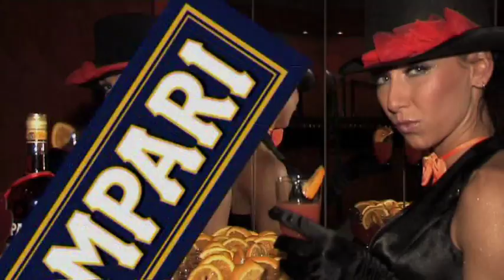Танцевальный Pай 10 (Tantsuparadiis 10) 7.november 2009 Club Spider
Elite-Lasers представляет, Music Factory и DFM приглашают
на русскую вечеринку
Танцевальный рай
7 ноября в клубе Спайдер — НОЧЬ ЭФФЕКТОВ.
Впервые в Эстонии завораживающее, неповторимое  лазерное шоу на водном экране.
а также для любителей четкого ритма и динамичных движений элегантное  и  стильное, хулиганское и  задорное степ-данс шоу мастера танцевального искусства Александра  Ивашкевича!
Вас ждёт атмосфера шика и блеска!
Искуситель вечера — Денис Караблёв
Bходной билет 250.- , девушкам до полуночи 125.-
Двери клуба открываются в 23:00.
NB! Strong Face & Style control!
Рай делают доступнее рекламное бюро lime.ee, seitse7, шампанское Mumm, ресторан Dominic ,Русский Бриллиант,Horeca Service, Русский Портал, Actual Print, sushi.ee , Ruf Fireworks и Dypos.
Фотоотчет смотрите: elu24.ee, weekend.ee, trend24.ee, forum.ee, Veneportaal.ee, party.ee, patylife.us, cligs.ee, geometria.ru

Elite-Lasers esitleb ,  Music Factory ja DFM kutsub
Tantsuparadiis
Vene pidu - 99% vene muusika
7.novembril klubis Spider - Tartu mnt.17
-Effektiöö-
Esimest korda Eestis nõiduslik-uskumatu lasershow veest tehtud ekraanil.
Kindla rütmi ja dünaamilise liikumise austajatele elegantne, stiilne ning vallatu step-tantsushow tantsukunstide meistri Alexander Ivashkevichi poolt.
Teid ootab ees shikk ja kiirgav atmosfäär!
Valime kõige stiilsema paradiisineiu!
Õhtu peavõrgutaja on Denis Karabloff
VIP-laudade tellimine : 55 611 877
Uksed avatakse kell 23.00, pilet 250.- , naistele südaööni 125.-
Paradiisi teevad Teile kättesaadavaks :
lime.ee, shampus Mumm, Русский Бриллиант, seitse7, Restoran Dominic , Horeca Service, Veneportaal.ee, Actual Print, Keisriköök Ruf Fireworks ja Dypos
Fotogaleriid leiate: elu24.ee, weekend.ee, trend24.ee, forum.ee, veneportaal.ee, party.ee, partylife.us, cligs.ee ja geometria.ru